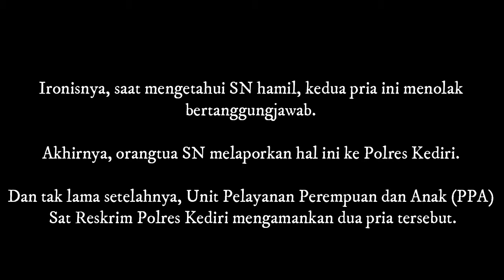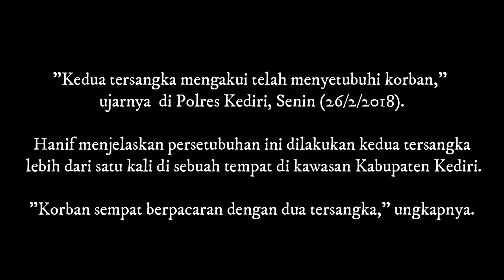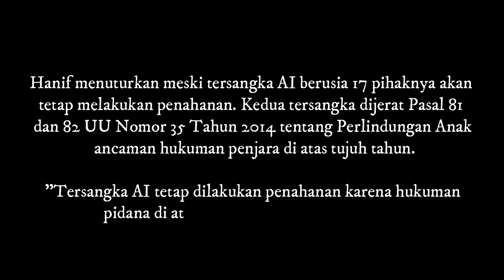Siswi SMA di Kediri Hamil, Bingung Tentukan Pria Mana yang Menghamili, Endingnya Miris Banget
SN, siswi SMA di Kabupaten Kediri membuat kelimpungan orangtuanya.

Siswi berusia 17 tahun ini hamil tanpa bisa memastikan siapa pria yang menghamilinya.

Ini beralasan karena selama ini dia telah menjalin kasih dengan dua pria AI (17) dan AW (21) dan dua-duanya mengajaknya berhubungan intim.

Ironisnya, saat mengetahui SN hamil, kedua pria ini menolak bertanggungjawab.

Akhirnya, orangtua SN melaporkan hal ini ke Polres Kediri.